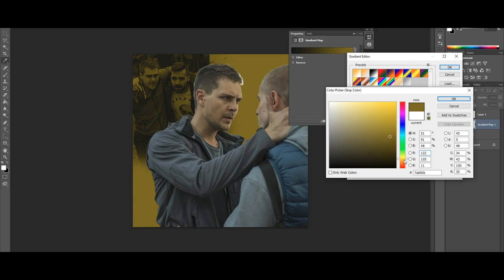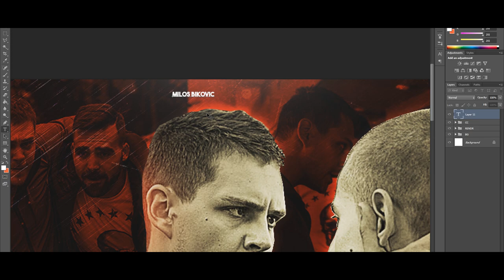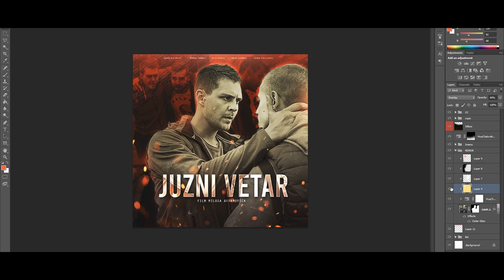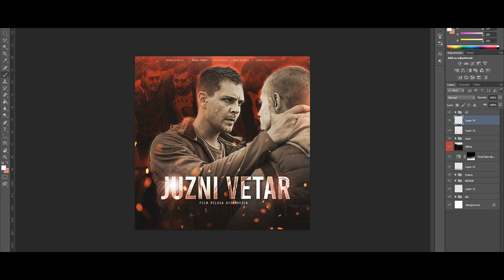South Wind 🌪️ ( Juzni Vetar ) POSTER | Speed Art #01 (Photoshop )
⚫️ South Wind ( Juzni Vetar) Poster Speedart